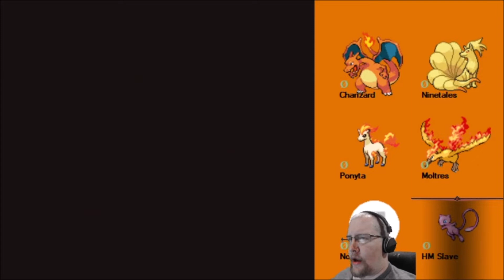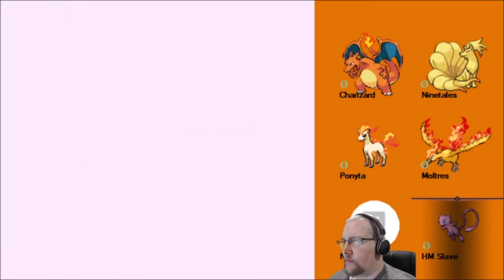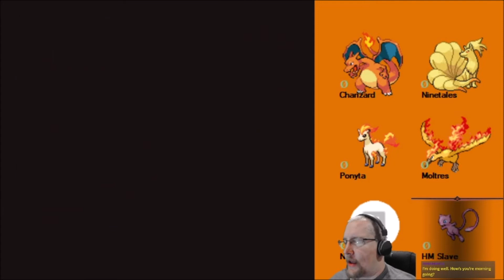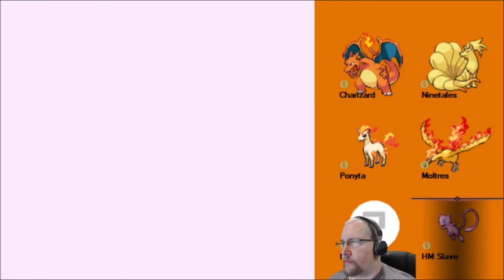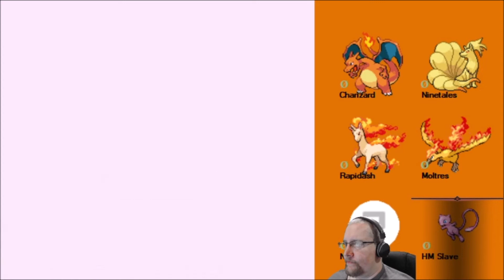Generation 1 Type Challenge Fire Team #1 - Part #8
Clearing the Bike Path and to Silph Co.!

Monday - Friday 8am CST - Pokemon Gen 1 Type Teams
Tuesday 9pm CST - Co-op Stream
Thursday 9pm CST - Co-op Stream